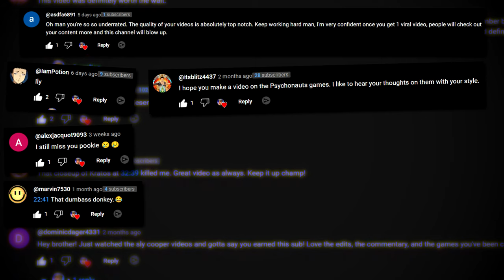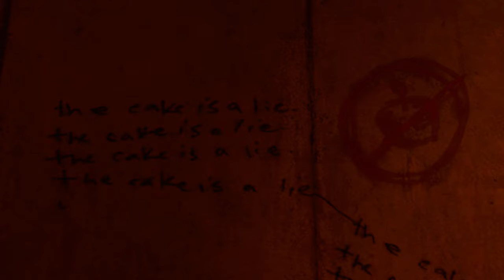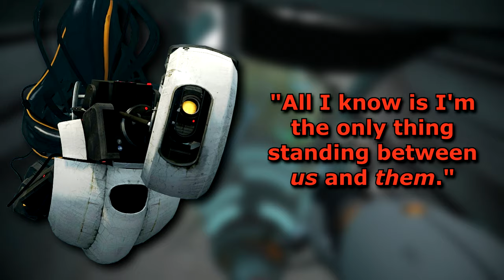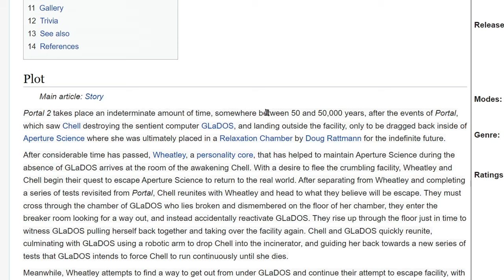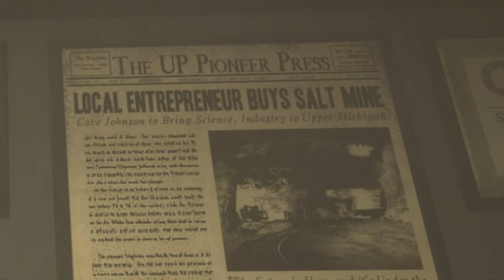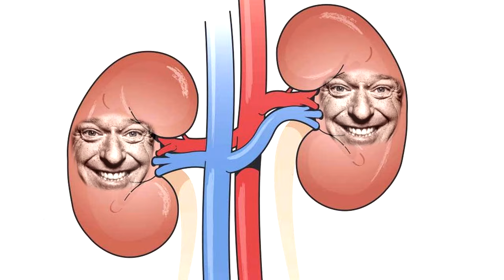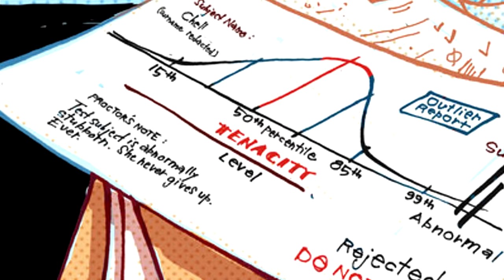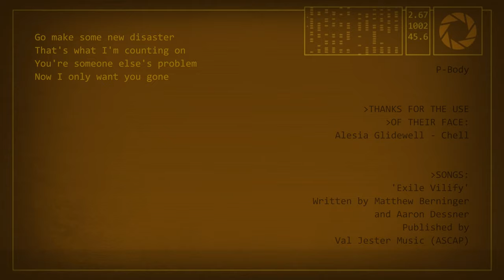Portal Is Perfect, But Not For The Reasons You Might Think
► TIMESTAMPS ⏱️

0:00 Intro And Background
1:34 Portal 1
10:08 Portal 2
28:25 Concluding Thoughts

► ABOUT PORTAL 🎮

Portal is a (primarily) single-player puzzle platformer developed by Valve. You play as Chell, a test subject for the Portal Gun, a device able to rip doorways in the fabric of reality, creating the opportunity for instantaneous travel. You're accompanied by GLaDOS, a malicious artificial intelligence in charge of operating the mysterious Aperture facility you find yourself venturing through as you solve puzzles and complete tests in an attempt to escape.

► MY EQUIPMENT! 😈

🎙 Audio: Audio Technica 875R and Focusrite Scarlett Solo 3rd Gen Audio Interface w/ Voicemeeter Banana
🖥 PC: Lenovo Legion Y520
🎨 Graphics: Adobe Photoshop CC 2019
🎞 Video editing software: Sony Vegas 15

► PLEASE REMEMBER! 🙇🏻‍♂️